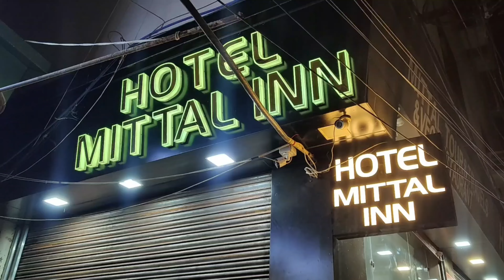Hotel 🏨 Mittal Inn Ajmer Sharif Rajasthan |Best Hotel In Ajmer| Hotel & Room Tour|Morning Breakfast